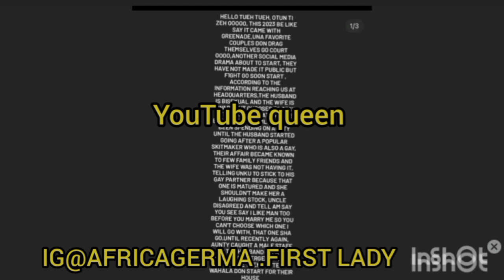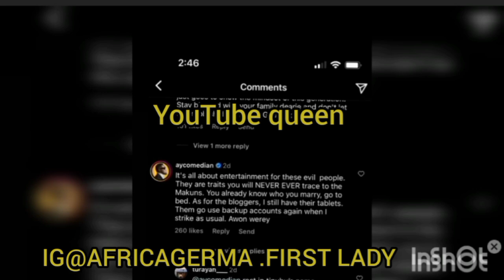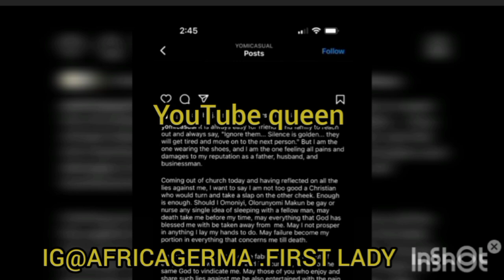SHOCKING..ACTOR ALEXX OKUBO EX FIANCÉE & HIS BESTFRIEND HAS EXPOSED HIM AS Ğ@Ÿ MUST WATCH